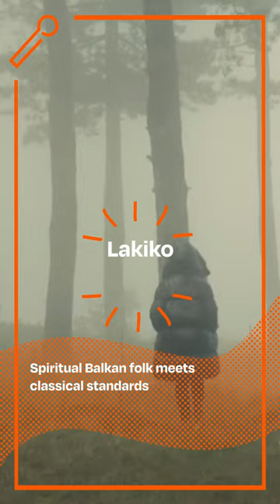Lakiko - Neoclassical, Bosnia and Herzegovina - Band of the Day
𝗟𝗮𝗸𝗶𝗸𝗼 - 𝗦𝗽𝗶𝗿𝗶𝘁𝘂𝗮𝗹 𝗕𝗮𝗹𝗸𝗮𝗻 𝗳𝗼𝗹𝗸 𝗺𝗲𝗲𝘁𝘀 𝗰𝗹𝗮𝘀𝘀𝗶𝗰𝗮𝗹 𝘀𝘁𝗮𝗻𝗱𝗮𝗿𝗱𝘀
How do you convey songs about loss and tragedy in a way that’s universally understood? The Bosnian, experimental cellist and singer Lana Kostić does this by painting a haunting, harmonic world through the dark and introspective combination use of the cello and vocals. And sometimes using medical equipment as well. Trained as a classical cellist in Bremen, and the University of Arts in Bern, Kostić performs both in classic ensembles, such as the Zürcher Oper, and Theater Bern, in addition to composing and perming for individual dance performances. It’s her ability to mix together the skills from both these art forms, that makes her music so unique.